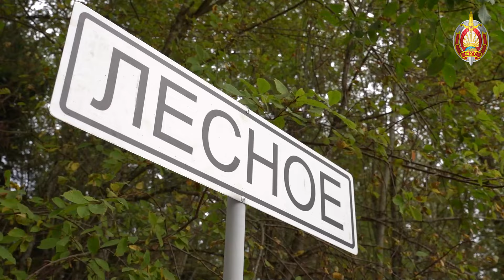4-й день турнира по практической стрельбе среди групп оперативно-боевого назначения ОМОНа